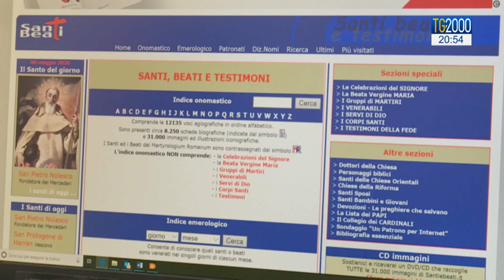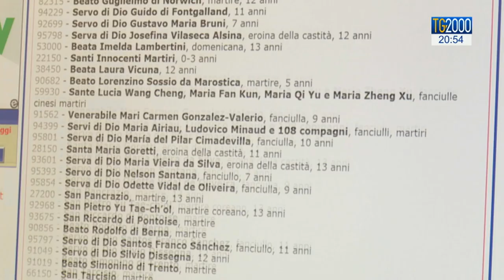Santi ragazzini: oggi virtù eroiche di Matteo Farina. E la schiera dei giovani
Sono 5 i nuovi venerabili della Chiesa tra cui 3 italiani di cui il Papa ha riconosciuti le virtù eroiche. Il più giovane è Matteo Farina un giovane di Brindisi morto a 18 anni nel 2009. Servizio di Paolo Fucili